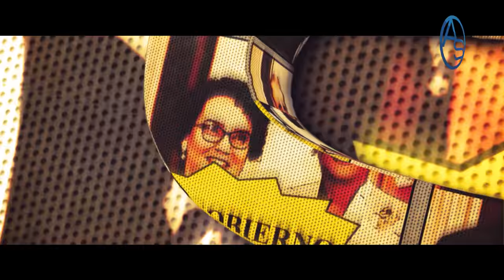Exfuncionario Dispuesto A Aniquilarse Antes Que Preso! Yeni Berenice Y Wilson Camacho Lo Chancean!!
Sacan del radar a Exfuncionario tras divulgarse que está deprimido y apunto de despacharse al más allá al son de una pistola en su cien! Yeni Berenice y Wilson Camacho le dieron bola y no se van a meter en eso!

Hay un cargo de Ministerio a disponibilidad del Presidente y es que quien ocupa esa cartera tendrá que apartarse por asuntos de salud y esto a su vez le ha creado un problema al Mandatario pues se trata de un Ministerio que maneja muchos recursos!!